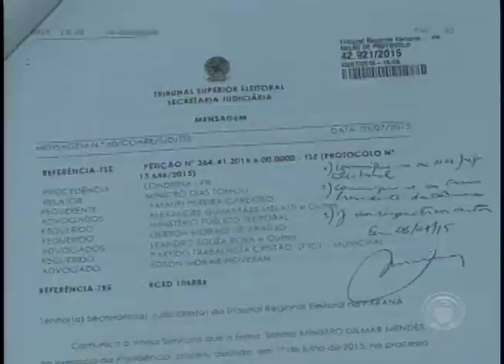Despedida do pastor Gerson Araújo do cargo de vereador foi marcada por homenagens na Câmara